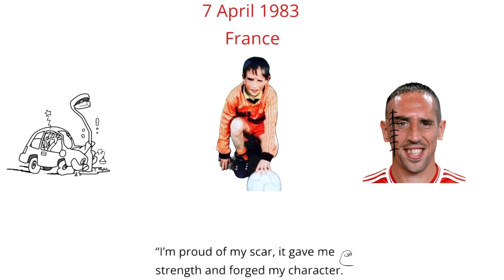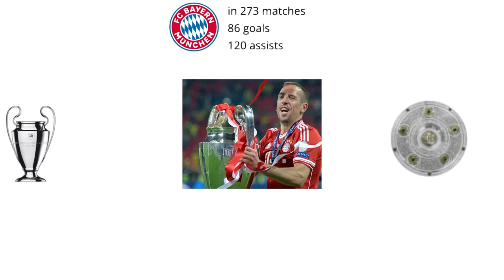RIBERY's LIFE IN 3 MINS🥹 /Franck Ribery's dramatical life journey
Welcome to Footballorium. Modric life story.

How good was Luka Modric actually?
modric world cup
croatia world cup
5 ucl modric.

FOOTBALL IS NOT JUST A GAME, ITS AN EMOTION
Football generates different and varied emotions. Those are passion, joy, sadness, madness, frustration, and euphoria. That's why we love football...

“The most valuable player is the one who makes the most players valuable.”
Peyton Manning